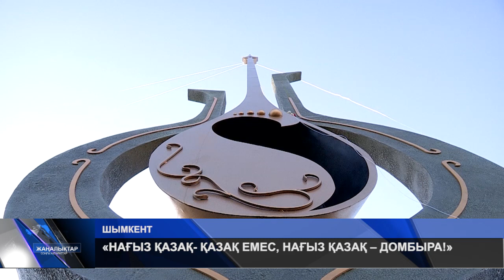«НАҒЫЗ ҚАЗАҚ- ҚАЗАҚ ЕМЕС, НАҒЫЗ ҚАЗАҚ – ДОМБЫРА!»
Нағыз қазақ- қазақ емес, нағыз қазақ- домбыра. Шымкентте ұлттық аспапқа арналып, ескерткіш қойылды. Былтырдан бастап, шілденің екінші жексенбісінде Ұлттық домбыра күні аталып өтілуде. Биыл шымкенттіктер қазақтың қара домбырасын қақ төріне шығарып, өнер ордасы Түркістан сарайының алдынан орын берді.